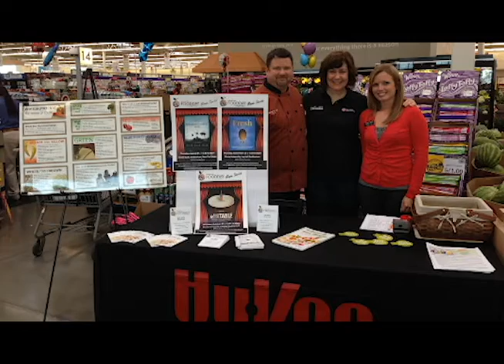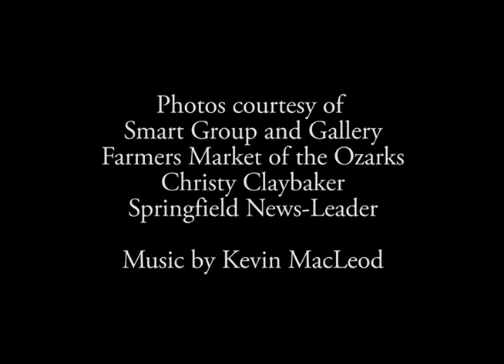Food Day Celebration